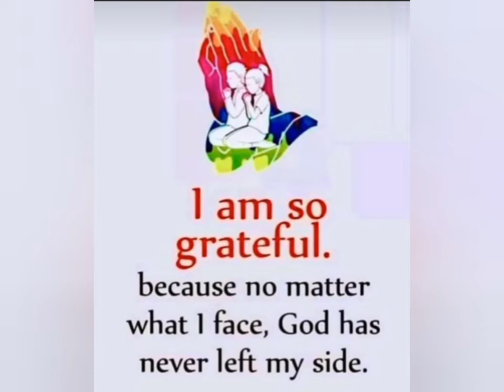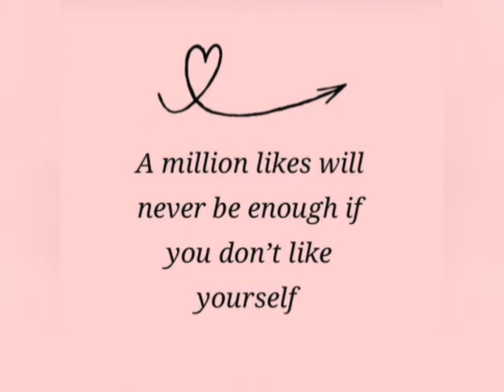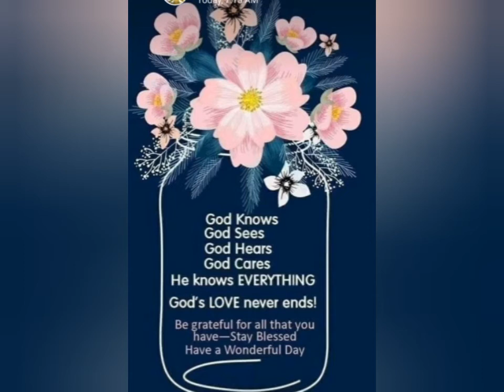कसमे , वादे, प्यार, वफ़ा, सब बाते है, Bk Shivneha